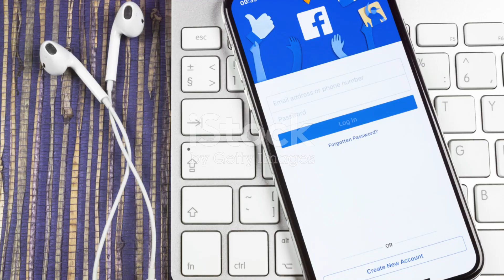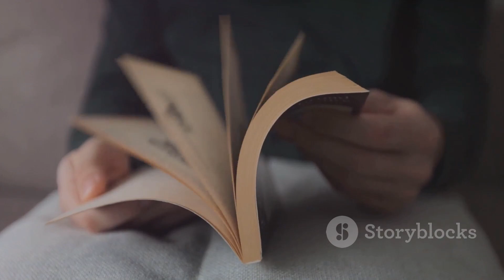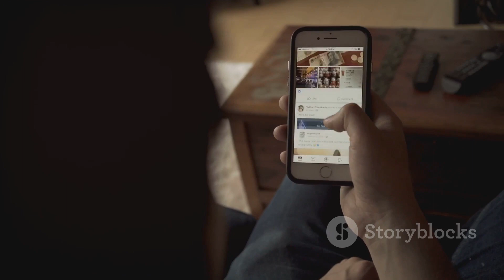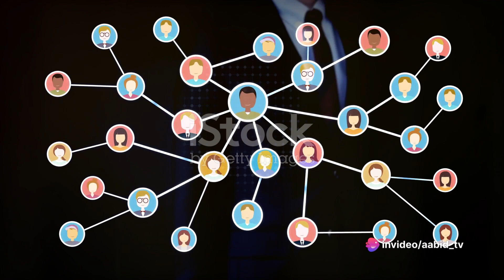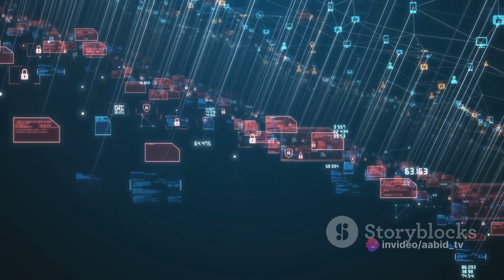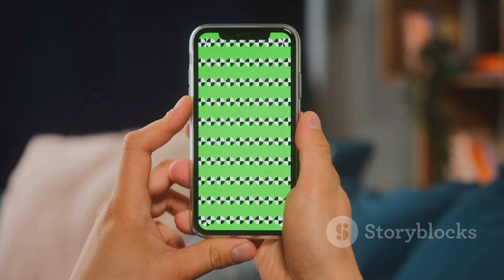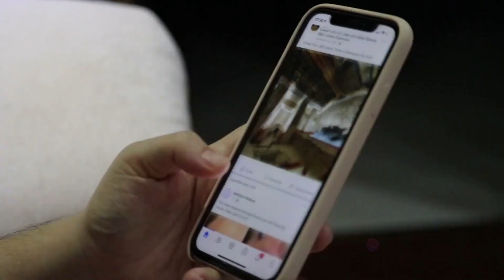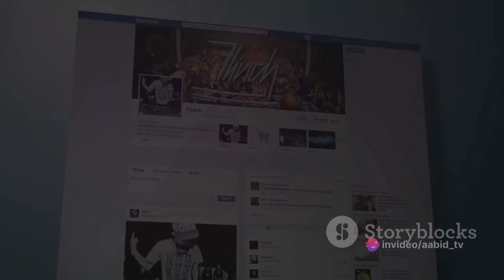Facebook Uncovered A Deep Dive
In this video, we dive deep into the world of Facebook, unraveling its incredible features, and examining its profound impact on our online existence. Join us as we explore the ins and outs of this popular social media platform, uncovering its secrets and discussing how it has shaped our digital lives.

From connecting with loved ones to discovering new communities, we'll delve into the vast array of features Facebook offers, including messaging, events, and groups. Discover tips and tricks to enhance your Facebook experience and make the most out of this versatile platform.

But it doesn't stop there! We'll also dive into the larger implications of Facebook's influence. Explore the power of social media in today's society, the impact on privacy, and the effect on our mental well-being. With thought-provoking discussions and expert insights, our aim is to shed light on the multifaceted world of Facebook.

Whether you're a seasoned Facebook user or just starting out, this video is for you. Gain a deeper understanding of this social media giant and learn how to navigate its features like a pro. Let's get started!

OUTLINE:

00:00:00 "The Beginning of Facebook"
00:02:28 "Facebook’s Expansion"
00:05:02 "Facebook’s Impact on Society"
00:07:30 "Facebook Today and Future Plans"
00:10:02 "Main Points Recap and Conclusion"